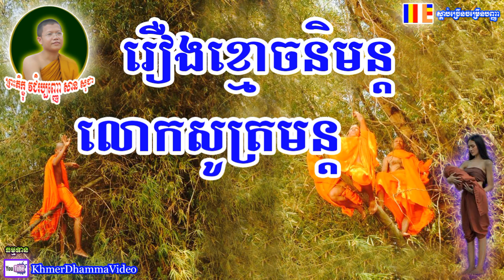រឿងខ្មោចនិមន្តលោកសូត្រមន្ត - សាន សុជា - San Sochea​​ - Khmer Dhamma Video - [Khmer Dhamma Video]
រឿងខ្មោចនិមន្តលោកសូត្រមន្ត - សាន សុជា - San Sochea​​ - Khmer Dhamma Video
សូមគោរពស្វាគមន៍មកកាន់ Channel នេះ សូមសេចក្តីចម្រើនមានដល់លោកអ្នក ។
សូមអរគុណចំពោះការទស្សនាវីដេអូទាំងនេះរបស់យើងខ្ញុំ ។